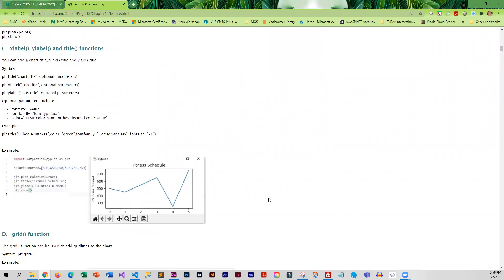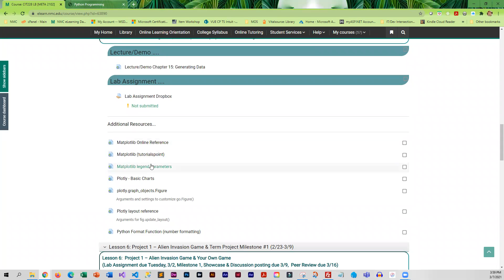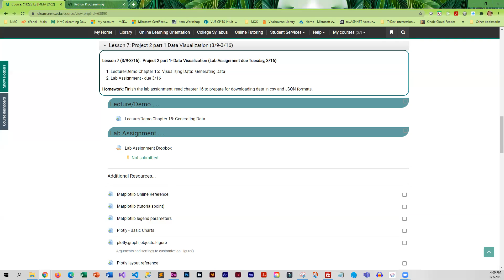Data Visualization Project part1 overview